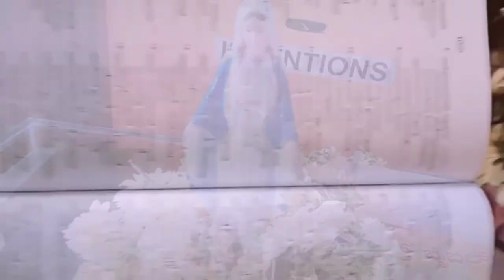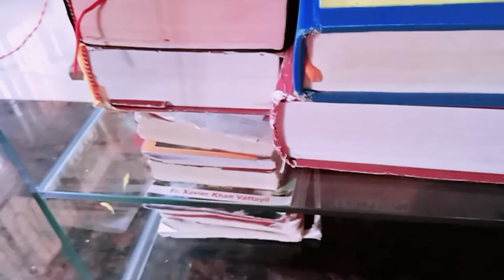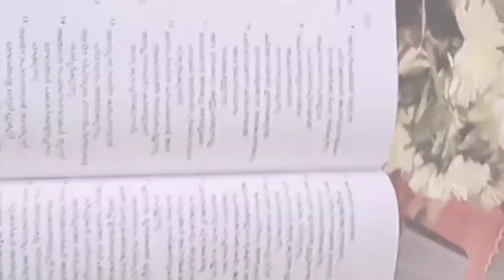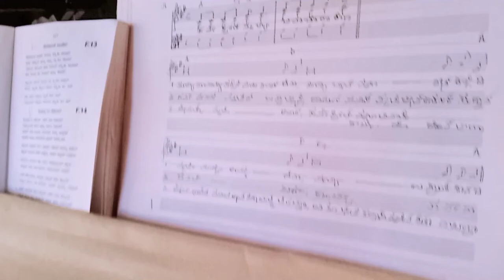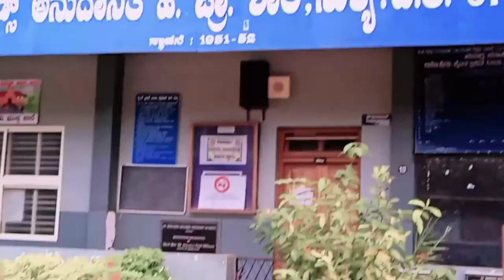St Brigid church and school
Listen to the song: Uyirin Naadhane Karaoke on Wynk Music